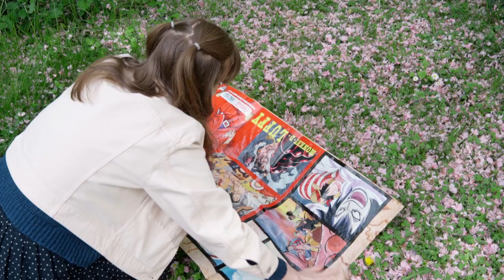How To Hanami in Deutschland ~ Meine Tipps inkl. Google Maps Karte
Wenn man zur Sakura- und Hanami-Zeit nicht nach Japan kann, muss man sich eben etwas anderes ausdenken! Ich habe in den letzten Jahren versucht, für mich HanamiInDeutschland zu etablieren. Und damit ihr das auch machen könnt, erfahrt ihr im Video meine Tipps und Tricks, damit das Ganze gelingt und Spaß macht 🌸

Fun Fact: In dem Video seht ihr mal sehr deutlich den Qualitätsunterschied von meiner alten Kamera (Aufnahmen aus Japan im Intro) und meiner neuen Kamera (fast alle anderen Aufnahmen)!

***Links***
Artikel über beliebte Hanami-Orte in Deutschland:

Meine Google Maps Karte für Kirschblüten in Stuttgart und Umgebung:
Kurze Erklärung:
Es gibt drei Symbole in der Karte:
Der Apfel und die Flasche stehen für eine Picknick geeignete Location.
Die Kamera steht für eine Location, an der man eher nur Fotos machen kann.
Das Viereck steht für eine neutrale Location. Entweder bin ich mir hier nicht 100% sicher, oder prinzipiell kann man dort Picknick machen – nur vielleicht nicht direkt unter den Kirschblüten.

Meine zwei liebsten Hanami-Locations seht ihr im Video:
Der Japangarten in Stuttgart und die Bärenwiese in Ludwigsburg

***Kapitel***
00:00 Hanami-Zeit in Japan
00:30 Snacks & Getränke
01:26 Hanami-Location
02:12 Blütezeit
03:18 Alles woran man in Japan auch denken sollte
04:43 Ernstere Hinweise
05:30 Nice Shots und ein paar Worte am Ende

***Musik***
Cup O' Tea by Lalinea
One for D by Aves